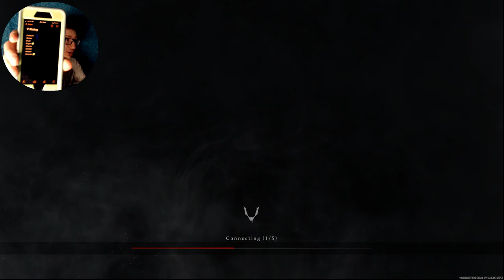ON DRACULA'S DOORSTEP - V Rising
{PT 25} Knock knock big boy! We're coming